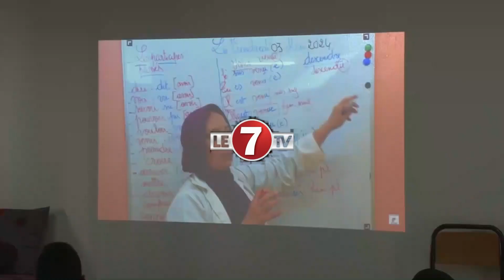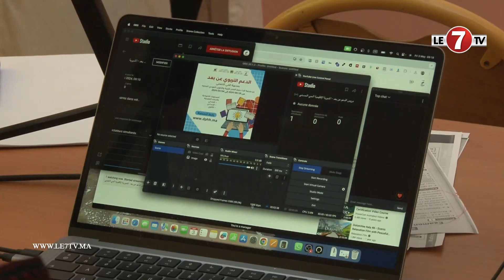رئيس قسم العمل الإجتماعي بعمالة مقاطعة الحي الحسني : هناك مشاريع وشراكات تهم التلاميذ